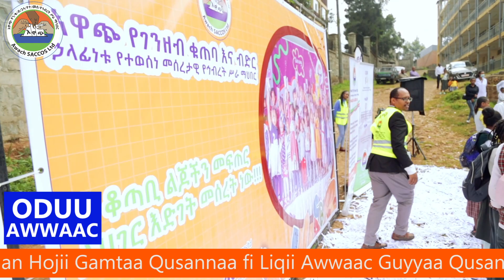Awwaac guyyaa Qusannaa Daa'immanii yeroo 4ffaaf Kabaje.